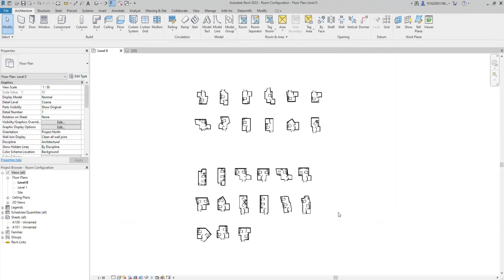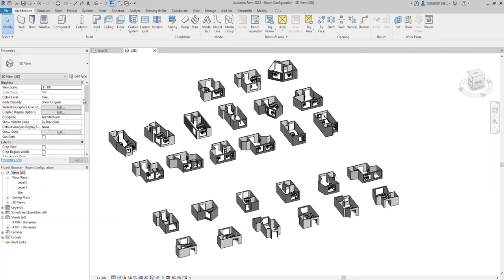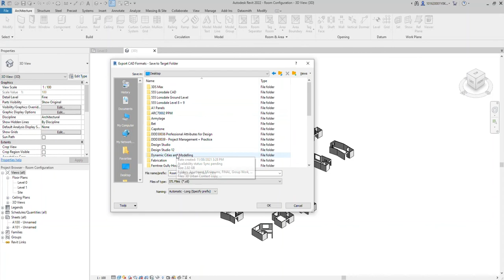REVIT Stl Export Workflow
Group assignment workflow, exporting stl files from REVIT for use in other analysis-based programs.